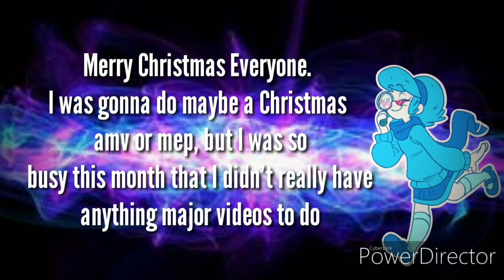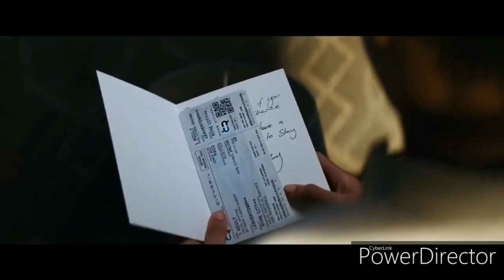Disney Legends Never Die AMV Ft Multifandom_girl (A Bit Of Pixar)